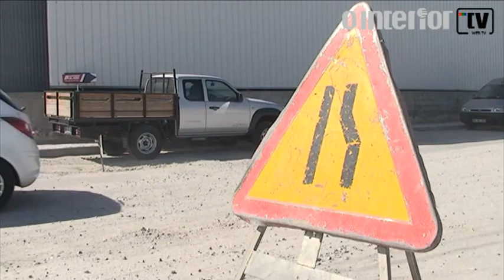Obras retomadas no parque industrial da Guarda